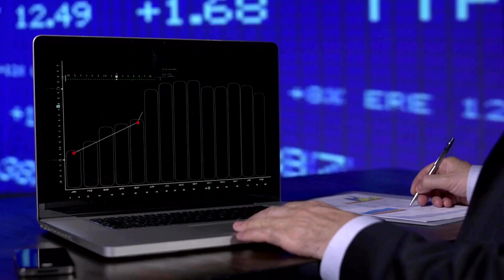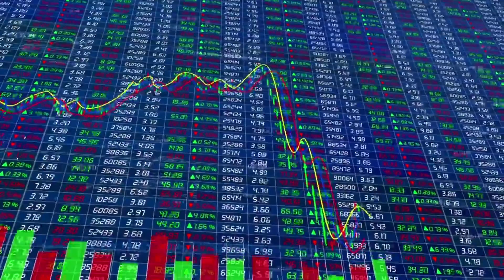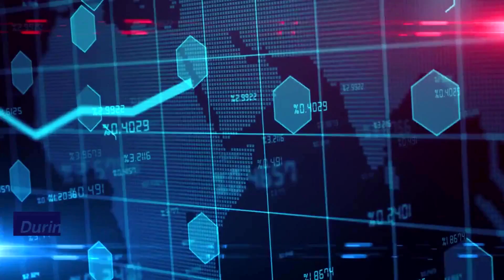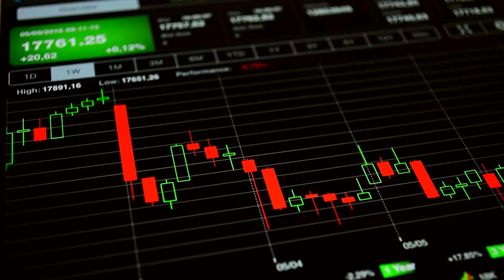How to Prepare for the Next Recession and Thrive Financially